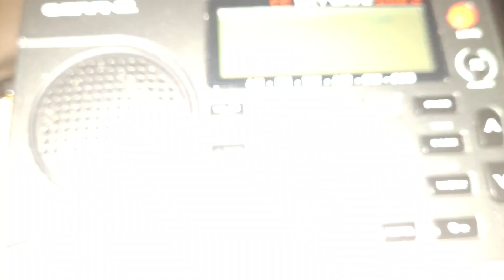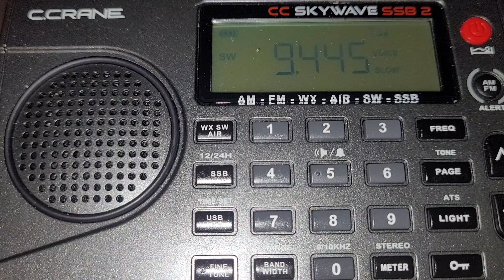C. Crane Skywave SSB2: 07-10-24 Voice of Korea in Chinese from Kujang